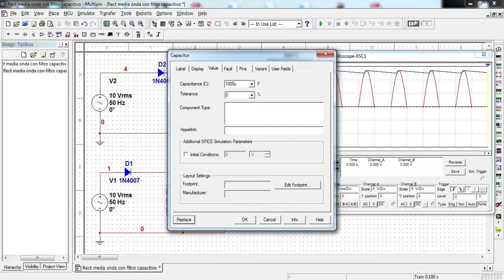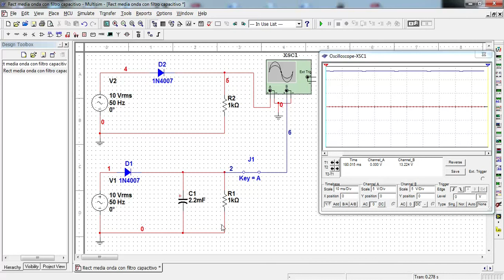Rectificador de media onda con filtro capacitivo (audio editado)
Breve explicación del funcionamiento de la etapa de filtrado a la salida de un rectificador de media onda.